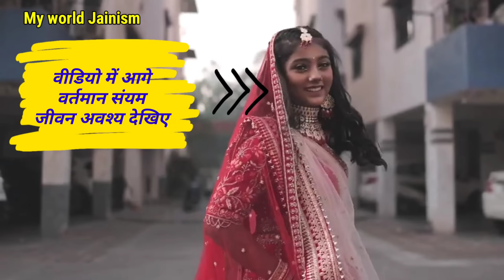जैन दीक्षा लेने के 9 महीने बाद बाल साध्वी जी का जीवन कैसा है?देखिए पहली बार | Jain Sadhvi LifeDiksha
● जय जिनेन्द्र●
● मित्रों इस Video में आप देखेंगे जैन दीक्षा लेने के 9 महीने बाद बाल साध्वी जी का जीवन कैसा है?देखिए पहली बार Jain Sadhvi Life Diksha ||
● Samadhi Jain Diksha Sadhvi Life ||

० जय जिनेन्द्र आज हम देखेंगे: मुमुक्षु बाल दीक्षार्थी श्री आंशी शाह दीक्षा महोत्सव ग्रहण कर राजमहल ओर लक्ज़री लाइफस्टाइल समस्त सांसारिक जीवन के सुखों को छोड़कर पूज्य साध्वी जी भगवंत बन गए छोटी सी आयु में मम्मी पापा और परिवार का मोह माया छोड़ कर पूज्य साध्वीजी भगवंत बन गए आप देखिए कैसे दीक्षा ग्रहण के 9 महीनों बाद पूज्य बाल साध्वीजी श्री आज्ञाशी रेखा श्रीजी म.सा का दीक्षा जीवन और संयम जीवन की प्रसन्नता देखिए वीडियो में..
धन्य है बाल साध्वी जी जिन्होंने बाल्यवस्था में ही संसार के सुखों को त्यागकर संयम जीवन के उत्कृष्ट पथ पर चले..

तपस्वी/ दीक्षार्थी/ मुमुक्षु श्री भाई बहन की जितनी अनुमोदना करे उतनी कम है...बारम्बार अनुमोदना

● Jai Jinendra Today we will see: Mumukshu Bal Dikshaarthi Mr. Anshi Shah, taking Diksha Mahotsav, Rajmahal and luxury lifestyle, leaving all the pleasures of worldly life, Pujya Sadhvi ji became Bhagwant.  After 9 months of Pujya Bal Sadhviji Shree Aagyanshi Rekha Shreeji M.sa's Deeksha life and happiness of abstinence life see in the video..
 Blessed is Bal Sadhvi ji who left the pleasures of the world in childhood and walked on the noble path of self-control.

 Blessed are the parents who gave the initiation approval to the initiator Mumukshu.
 Ascetic/initiator/mumukshu shri brother and sister's approval is as low as...repeated approval
Blessed Jinshasana. Aho Jinshasana. ..

● jay jinendr aaj ham dekhenge: mumukshu baal deekshaarthee shree aanshee shaah deeksha mahotsav grahan kar raajamahal or lakzaree laiphastail samast saansaarik jeevan ke sukhon ko chhodakar poojy saadhvee jee bhagavant ban gae chhotee see aayu mein mummy papa parivar tyag diya..
Diksha ke 9 mahine baad ka sadhvi jivan dekhon..

1. New Jain Diksha Video..

2. Jain Sadhu Sadhvi Life In Hindi..

3. Jain Temple Tirth History - Jain Food - Jain Science and Jain Rules And Regulations In Hindi..

4. Jainism History In Hindi..

5. How To Follow Jainism..

Channel Owner:
Ravi Jain